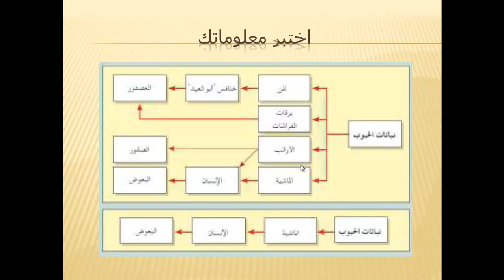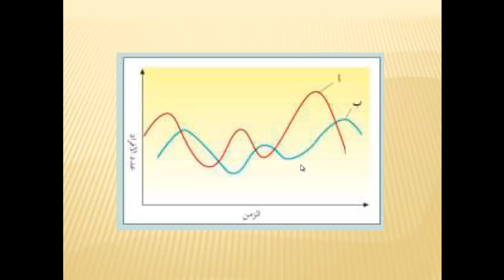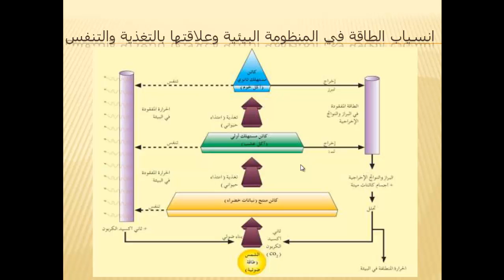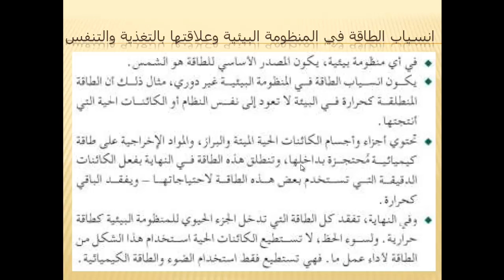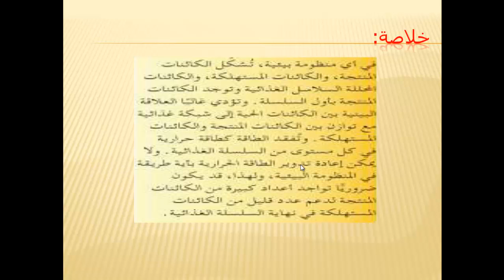الأحياء درس 13 الوحدة الثانية جزء 5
سلسلة تعليم الأحياء للصف الثالث الثانوي العلمي المنهاج الليبي